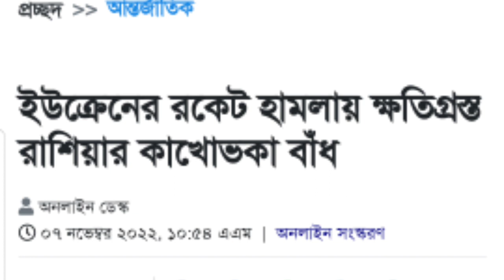পুতিনের সাথে একি গেইম খেললো আমেরিকা || ইউক্রেনের ভয়াবহ হামলা - বিধ্বস্ত রুশ সেনারা